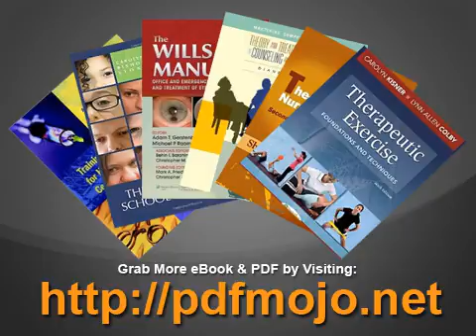Pelvic Pain and Organic Dysfunction The Ppod Syndrome A New Solution to Chronic Pelvic Pain and th